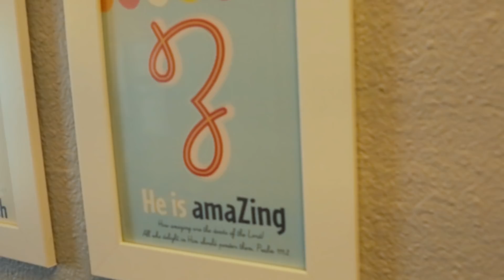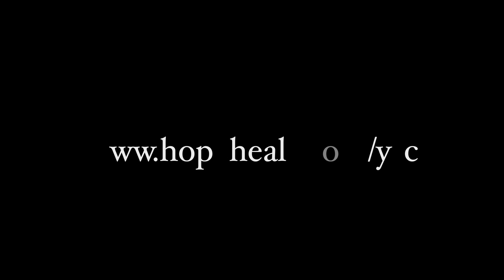YOUNG SUFFERING CLUB: Lisa and Eric Barlow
Hope Heals' "Young Suffering Club" seeks to re-narrate the story of suffering by sharing the lives and lessons of real people--their honest answers, vulnerable struggles, and surprising transformations through enduring life's greatest storms.

As we share the scars and even the yet-to-be-healed wounds that come with such territory, the question remains...could we bravely wear our suffering as a badge of honor? Could what appears to be the greatest loss possibly offer the greatest gain?

VIDEO: Matt McCartie
VOICE OVER: Kasey McCartie
STILL PHOTOGRAPHY: Emily Blake
GRAPHIC DESIGN: Alex Wolf